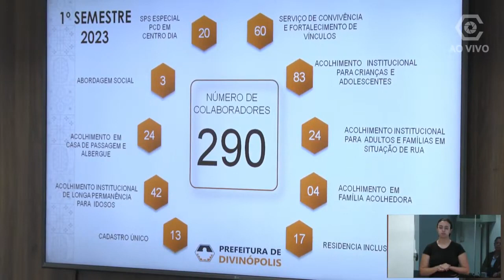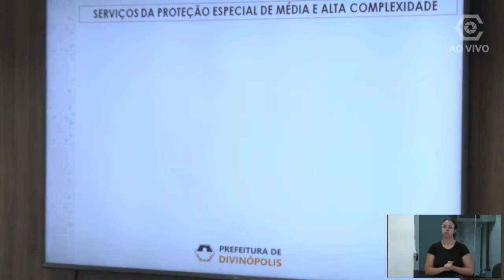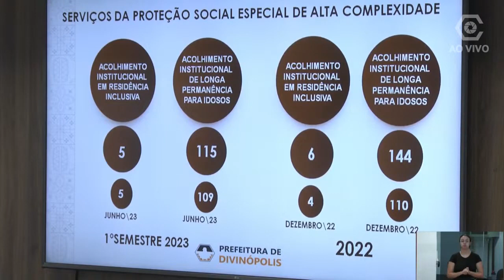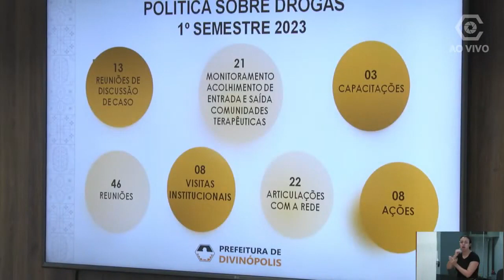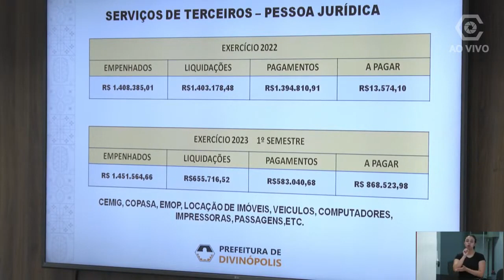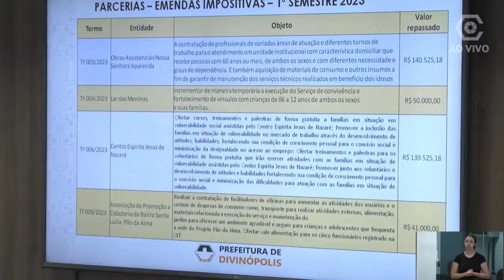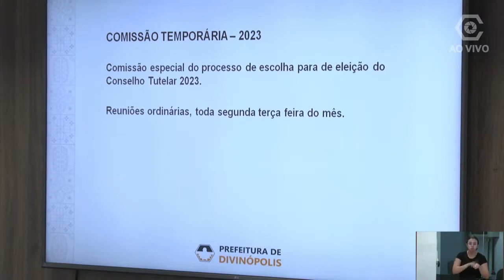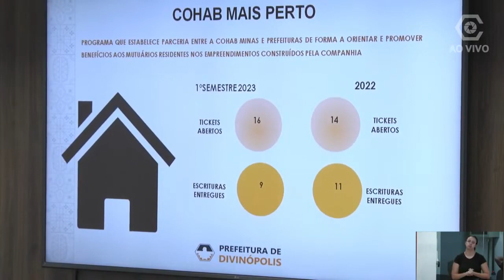Secretária Municipal de Assistência Social 25 08 2023